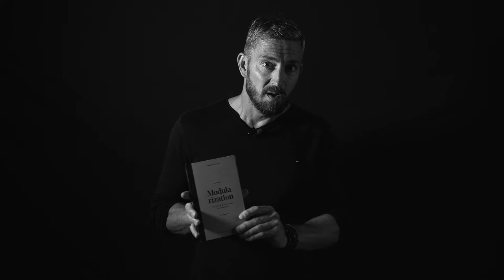Martin Sköld — Double competitiveness from modularization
Martin Sköld is a researcher at the Stockholm School of Economics. He divides his time between business and academia. His upbringing in a family business and fifteen years of management research in large international enterprises enable him to draw on an unparalleled breadth and depth of expertise.

Sköld’s research has been published in leading international journals.
A popular and knowledgeable lecturer and keynote speaker, he has experience working with both senior executives and internal decision-makers at all levels.

Double Efficient has already sold over 10,000 copies before even reaching the shelves. Among his many corporate positions Sköld sits on the board of Concentric and is the chairman of Vedum Kök och Bad and Kvänum Kök.